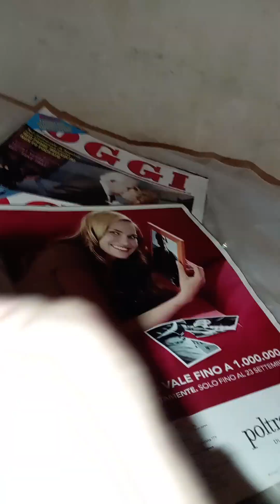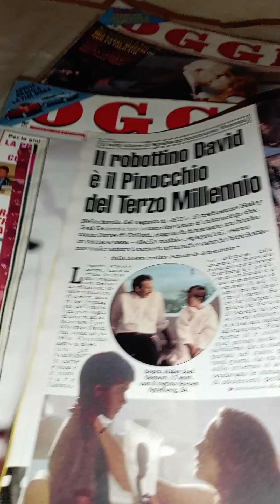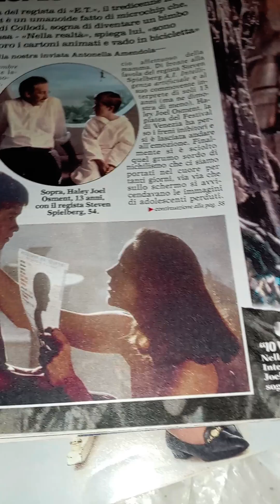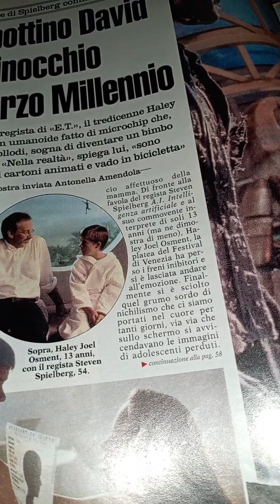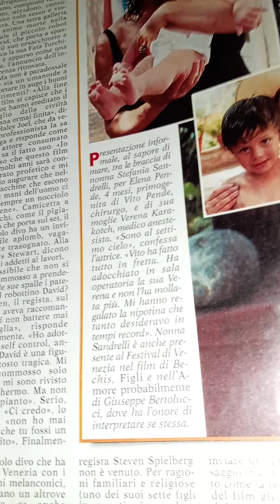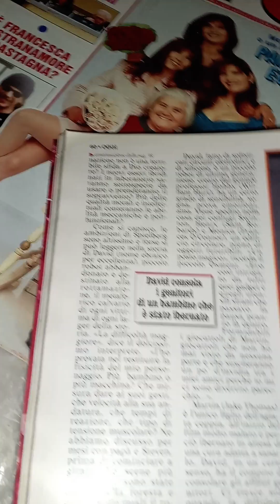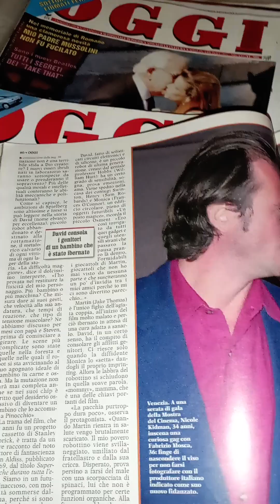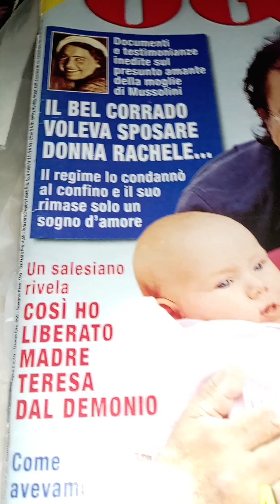Da Oggi n. 38.del.19 settembre 2001. Il Mickey Mouse di Disney e Ai di Spielberg .